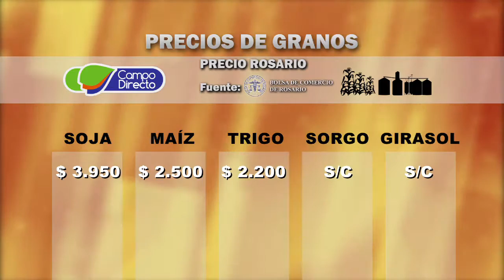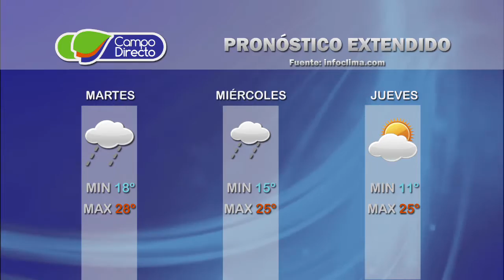Micro agropecuario Campo Directo 71 - Fecha: 15 de noviembre de 2016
Presentamos este tema:

                              Situación general
                              de la campaña de Trigo en Córdoba

Entrevista:
                              César Alonso
                              Resp. Depto. Información - BCCba.